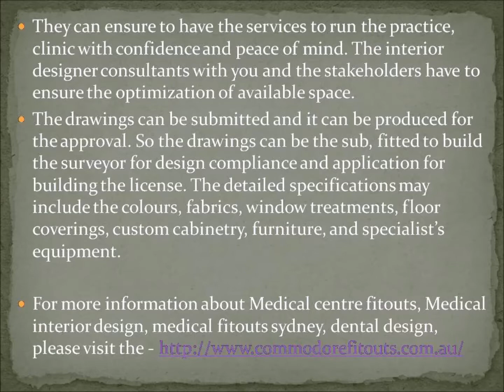Choose best medical fit out designs for medical practises!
For more information about Medical centre fitouts, Medical interior design, medical fitouts sydney, dental design, please visit the